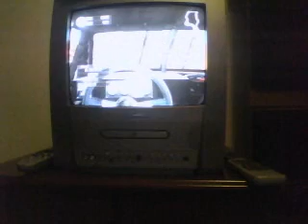Nascar 2006 totle team control part 20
sub,comment plz